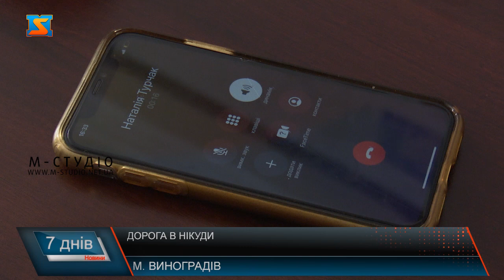Дорога в нікуди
Ні пройти, ні проїхати. Ще у 2022 році відрізок дороги міжнародного значення М23 у межах міста Виноградів, вздовж вулиць Миру, Ардовецька до повороту на вулицю Івана Франка був у жахливому стані, покриття мало жахливі просадки. Замовник, Служба відновлення та розвитку інфраструктури у Закарпатській області восени 2022 року взявся за ремонт даної ділянки шляху.  За словами Степана Бочкая, жителі та керівництво громади  були задоволені, що саме ця підрядна організація виграла тендер і буде проводити ремонтні роботи. Адже раніше на інших об’єктах міста Виноградів працював саме цей підрядник, роботи виконував швидко та якісно.  Керівництво міста запрошувало комісію та спеціалістів з Київського дорожнього інституту для експертної оцінки та вирішення ситуації. Представники міської ради неодноразово зверталися до Служби відновлення та розвитку інфраструктури у Закарпатській області, але питання так і залишилося відкритим, каже Степан Бочкай. На ділянці дороги, де відбуваються ремонтні роботи знаходяться міська поліклініка, відділ поліції, школа та інші адміністративні установи. До недавнього часу проїзд дорогою було закрито, під’їхати до соціально важливих об’єктів жителі міста не мають можливості, адже внаслідок ремонтних робіт зруйновано тротуари та під'їзні шляхи. Заборона на рух по цій дорозі, несе за собою також економічні збитки, адже тут є чимало підприємців. Послугами яких, місцеві жителі можуть скористатись,  тільки якщо подолають смугу перешкод у вигляді понівечених тротуарів та різких обривів. Оскільки, доволі довгий проміжок часу рух по відрізку дороги міжнародного значення М23 у місті Виноградів був зупинений та був організований об’їзд іншими шляхами міста, зокрема дорожні покриття вулиці Чкалова та вулиці Комунальна зазнали значних руйнувань. Найбільше погіршують стан доріг бензовози та грузові машини, які щодня  прямують по автошляхах міста до українсько – румунського кордону КПП «Дякове». Наразі дорогу відкрили, аби місцеві жителі могли хоча б проїхати до потрібних адміністративних об’єктів. Містяни нарікають, стан дороги жахливий і це центральна частина міста. Найбільше містян обурює те, що ремонт такої невеликої ділянки дороги близько 800 метрів триває  так довго. Для того аби з’ясувати обставини припинення ремонту дороги міжнародного значення М23 у місті Виноградів, журналісти телеканалу М – студіо звернулися до керівниці Служби відновлення та розвитку інфраструктури у Закарпатській області Наталії Турчак. Щоб з’ясувати обставини та почути причини припинення ремонту дороги ми навідались до пані Тетяни. На робочому місці її не застали, оскільки, посадовиця перебувала у відрядженні. Поспілкуватись з нею нам вдалося тільки у телефонному режимі.  Вже з третьої спроби нам вдалося почути відповідь на питання, яке так бентежить громадськість.  Як бачимо, проблема залишається не вирішеною, відповіді на питання коли чекати ремонту та хто винен у тому що його припили так і не почули та місцеві кажуть, хотіли б щоб про їхній добробут піклувалися, і аби замовник виконав обіцяне.